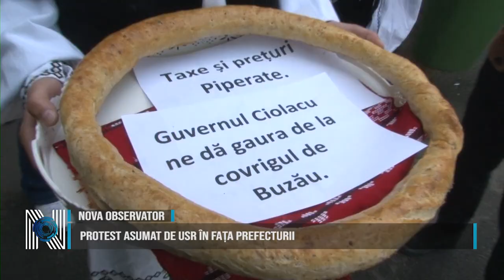Protest asumat de USR în fața Prefecturii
USR a întâmpinat Guvernul, la Timișoara, cu un protest, care a avut loc în fața Prefecturii. ,,Tăiați pensiile speciale” scria pe o pancartă a celor care au ieșit în stradă. Unul dintre protestatari se arăta indignat de faptul că au fost ani întregi în care Guvernul a întors spatele Timișoarei, deși orașul de pe Bega a contribuit semnificativ la bugetul de stat